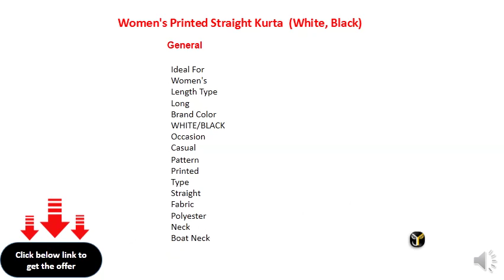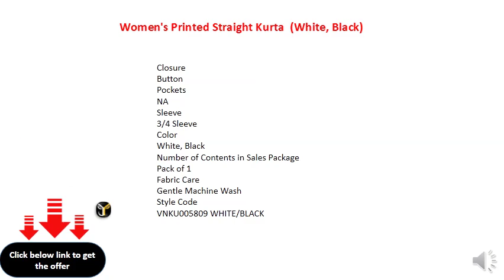Vishudh Women Printed Straight Kurta (White, Black)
Fabric: Polycotton
Occasion: Casual
Pattern: Printed
Color: White, Black
Sleeve Length: 3/4 Sleeve
Style: Straight
Sleeve Style: Regular Sleeves
Ornamentation Type: Patch Work, Buttons